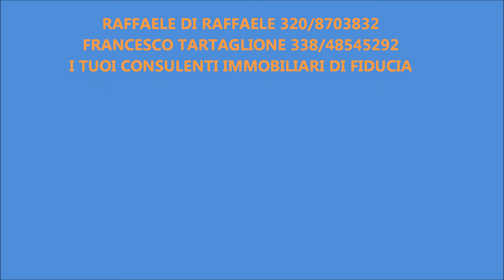frimm capodrise vende a recale zona poste.wmv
Uscita caserta  nord recale Appartamento al piano rialzato  ristutturaro
€ 110.000,00 di 100mq  composto da 2 ampie camere da letto, salone a vista, cucina abitabile, bagno, posto auto e cantinola.
contattare  il tuoi consulenti immobiliare di fidicia raffaele 320/8703832
e francesco 338/4854292